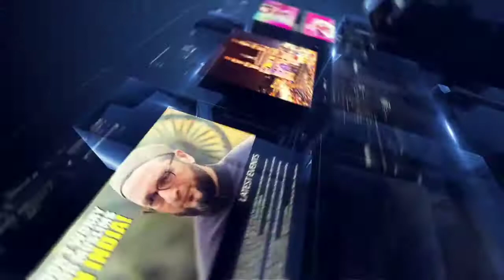KITS DISTRIBUTION PROGRAM ORGANISED FOR PREGNANT WOMENS BY BODHAN MLA's WIFE MADAM AYESHA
VOICE TODAY TV NETWORKSKITS DISTRIBUTION PROGRAM ORGANISED FOR PREGNANT WOMENS   BY BODHAN MLA's WIFE MADAM AYESHA